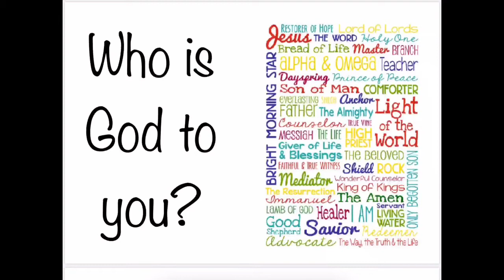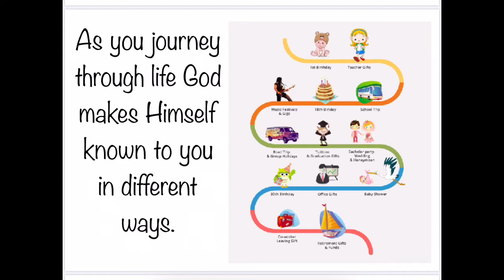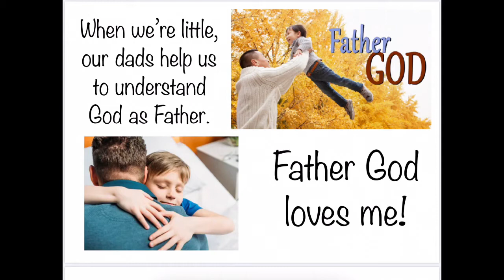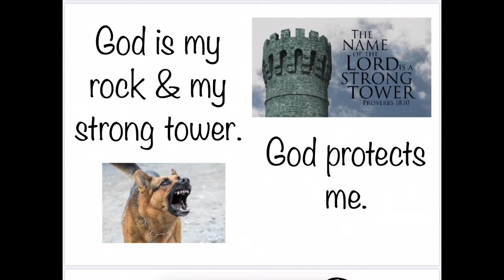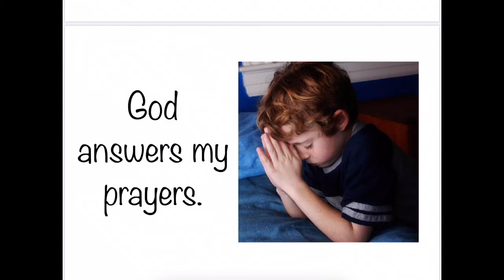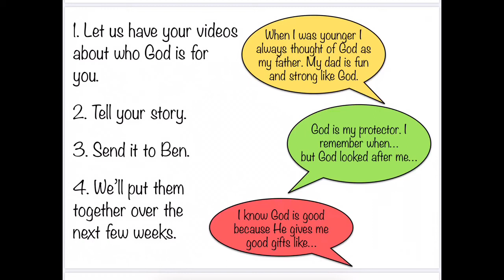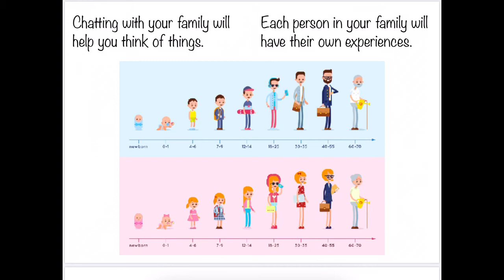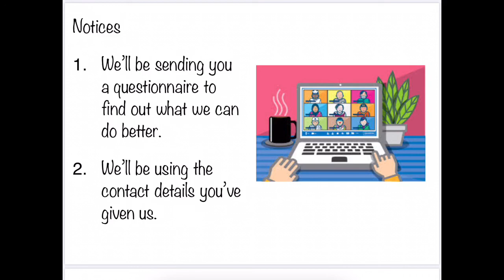Who is God to you?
Sun 19th July 2020